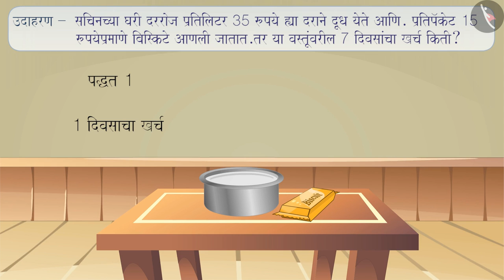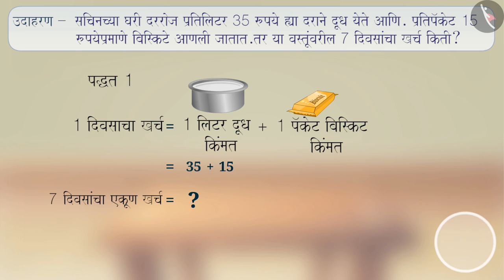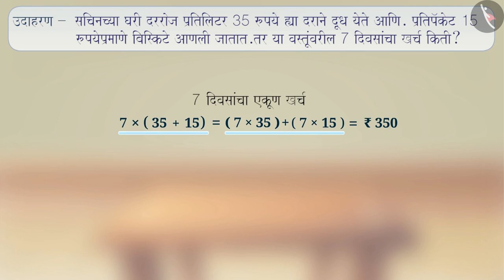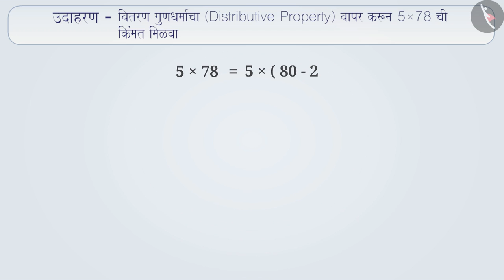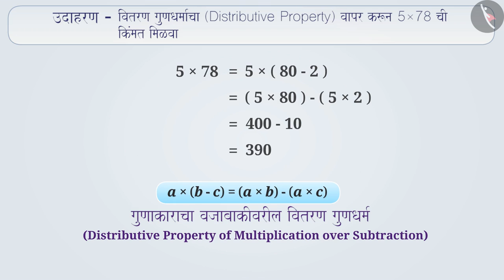पूर्ण संख्यांचा वितरण गुण|Part 2/3|Distributive Property of Whole Numbers|Marathi|Class 6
पूर्ण संख्यांचा वितरण गुण|Part 2/3|Distributive Property of Whole Numbers|Marathi|Class 6 | पूर्ण संख्या | कक्षा 6 | NCERT | पूर्ण संख्या

Distributive Property | Whole Numbers | Grade 6 | NCERT | Whole Numbers

Welcome to part 2 of Distributive Property. In this video, we will discuss various examples of Distributive Property.